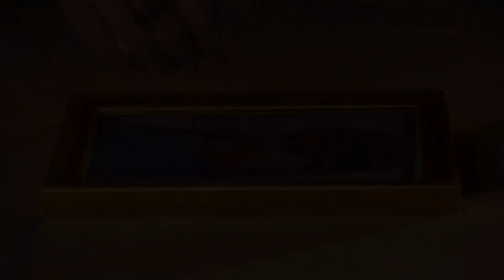Kördüğüm Hint Dizisi | 646. Bölüm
Methi ile arası iyi olan tek kişi Kajiri konuşmaları duyar ve Akash’a herşeyi anlatır. Nirbay, sessizce Methi’nin arkasından odaya girer ve kapıyı kilitler. Nirbah Methi’ye saldırmak üzereyken Akash onu kurtarır. Nirbay, Akash’a Methi’yi neden koruduğunu ve intikam için Methi’yle evlendiğini unutmamasını söyler. Akash’ın kafası iyice karışır ve kendine bile itiraf edemese de Methi’ye âşık olmaya başlamıştır. Öte yandan Raghor ve Jogi Methi’yi aramaya devam eder. Polisten aldıkları bilgi ile Methi’nin izini sürerler. Polis, Methi’nin tutulduğu adreste bulunan dört evi izlemeye başlar. Jogi ve Rahgor Akash’ı bulabilecek mi? Akash intikamın mı, aşkın mı peşinden gidecek?